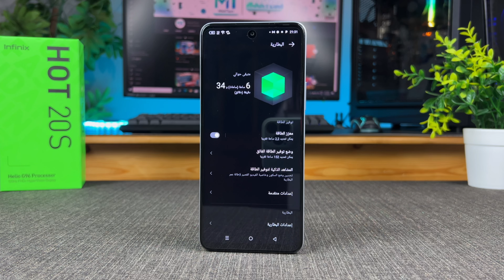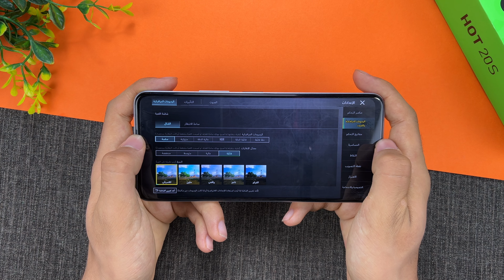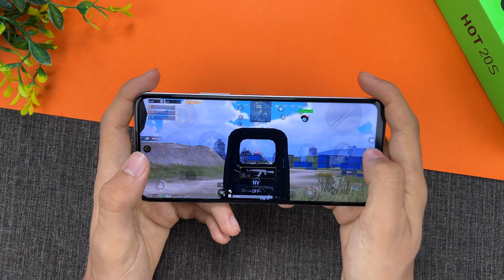infinix Hot 20s Pubg Test | تجربة ببجي على انفنكس هوت 20 اس 🔥 !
infinix hot 20s pubg test graphics
بهذا الفيديو سنقوم بتجربة ببجي على infinix hot 20s